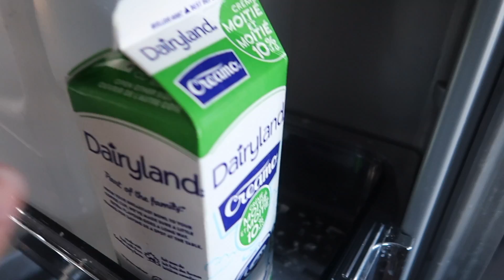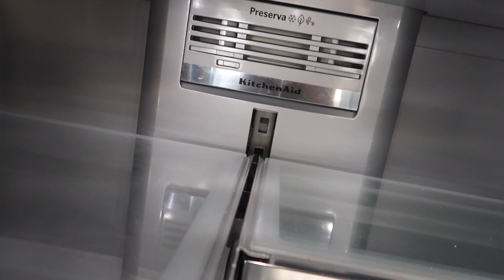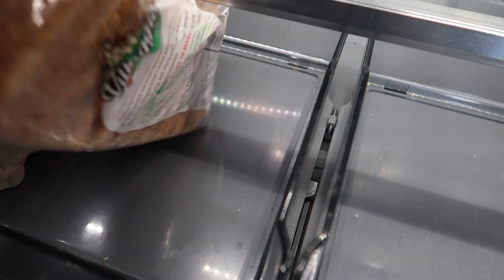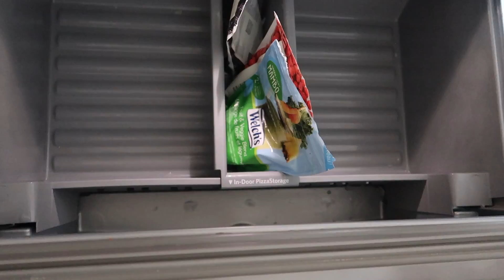FRIDGE DEEP CLEANING II Clean With Us II Pakistani Canadian Family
*if the video quality is poor please change the QUALITY SETTING of the video  to 1080p.

Hello everyone and Assalam-o-Alikum. Welcome back to The Kay's Living. We are a Pakistani Canadian, mother and daughter Duo; going to be sharing our passion for home decor, cleaning, organization, and much more in a fun and entertaining way. We are glad that you found our video and we welcome you all to our Youtube channel!

FRIDGE DEEP CLEANING II Clean With Us II URDU/ENGLISH II Pakistani Canadian Family | The Kays Living

DO COMMENT, SHARE and LIKE our videos! Also, don't forget to turn on your POST NOTIFICATIONS by clicking on the bell icon.